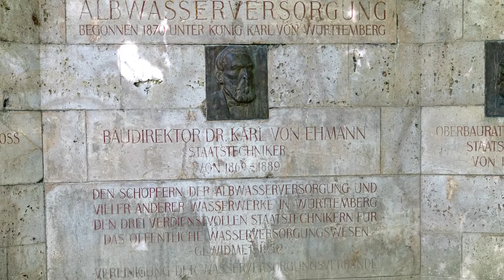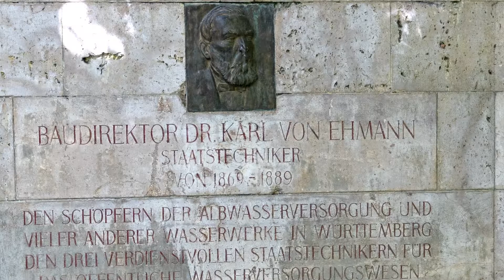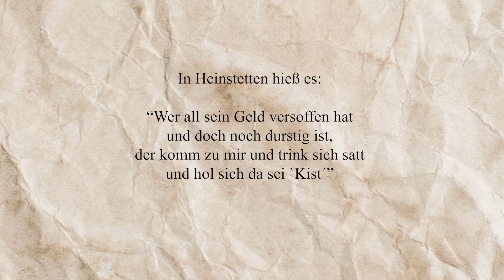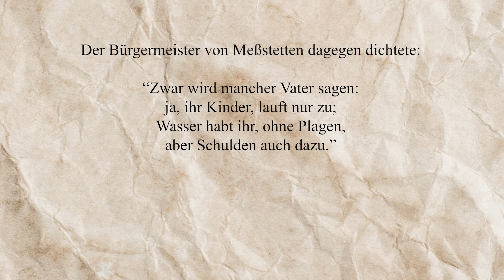Geschichte des Dorfes - Wider die Trockenheit - Der Neuanfang der öffentlichen Wasserversorgung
Der deutsche Südwesten hat immer Wasser genug. Nur nicht an der richtigen Stelle. Und wer etwas dagegen unternahm, wird vergessen.